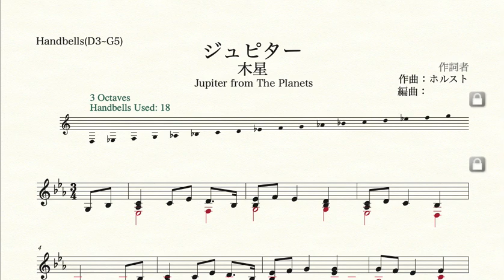ジュピター/木星(ハンドベル最低音レ)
ジュピター/木星(ハンドベル最低音レ/8~13人)

ジュピター/木星(ハンドベル最低音ソ/6~10人)

ジュピター/木星(ハンドベル最低音シ/5~9人)

ジュピター/木星(ハンドベル色音符20音/5~9人)

No.2
ふるさと(ハンドベル最低音シ♭/5~7人)